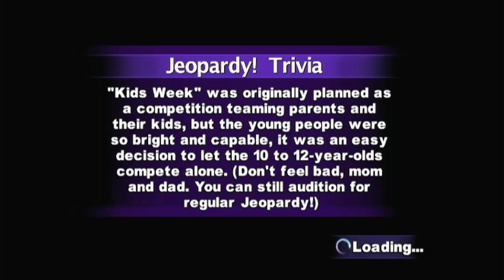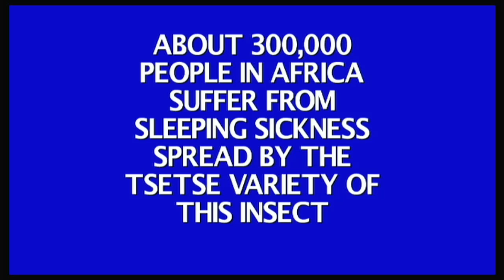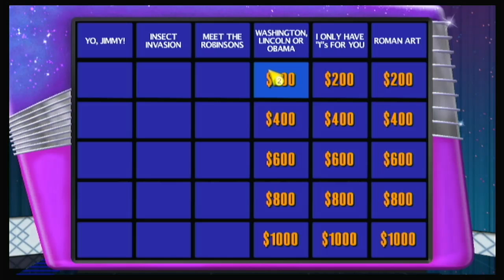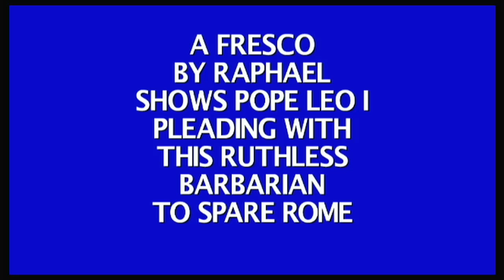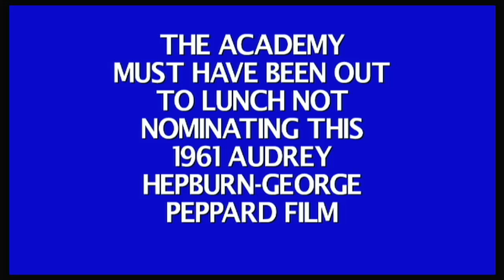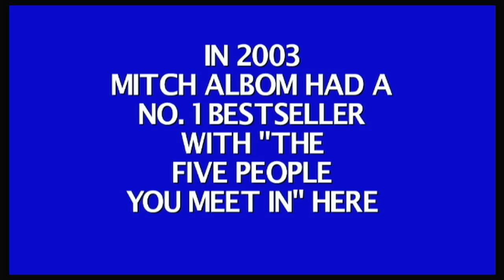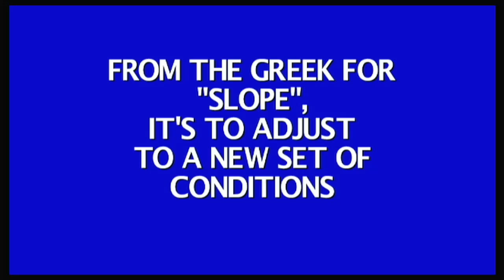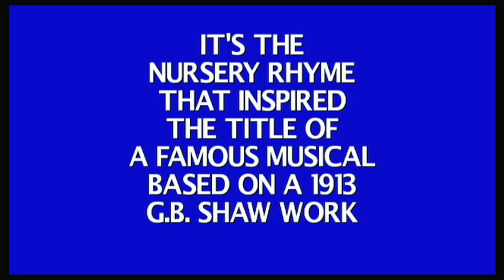Jeopardy! Nintendo Wii Episode 66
were Episode 66 of Jeopardy! on my Nintendo Wii. Keyla Parker in 19-days grand total is $1,450,000. Let's have a contestant are Keyla Parker, Fire Mario and Aurora.